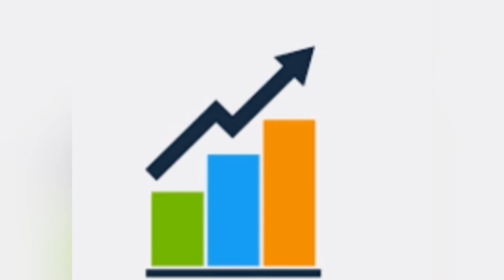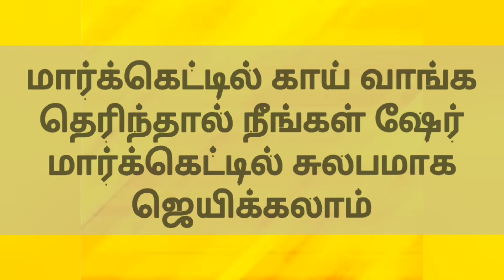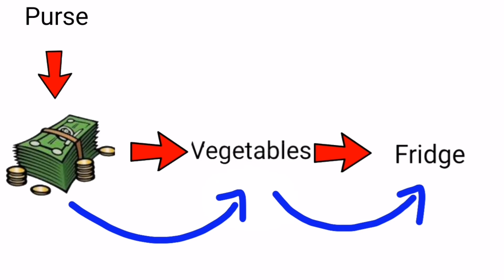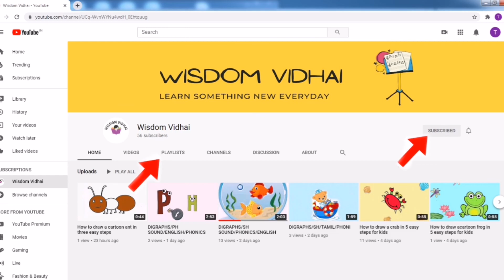What is called Demat account? /டிமேட் அக்கவுண்ட் என்றால் என்ன?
Invest and trade with Kite by Zerodha, India’s largest retail stockbroker. Open an account now.